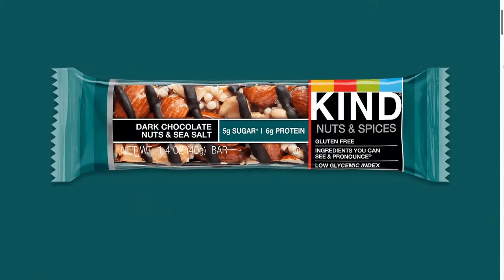SS 03 06 18 Kind Bar